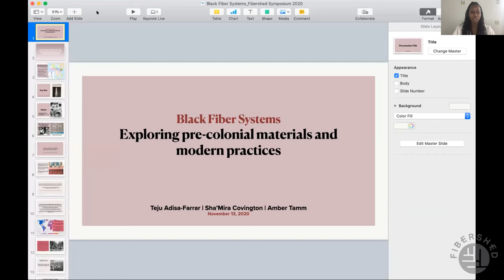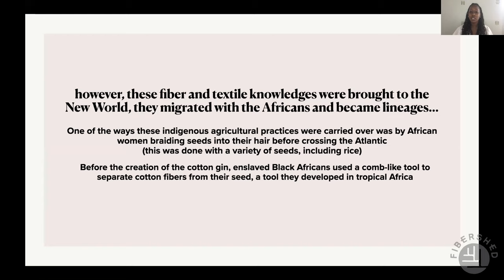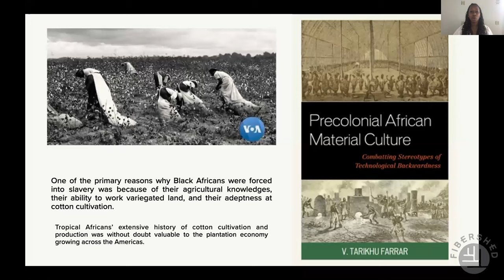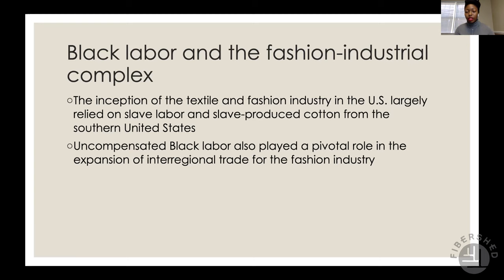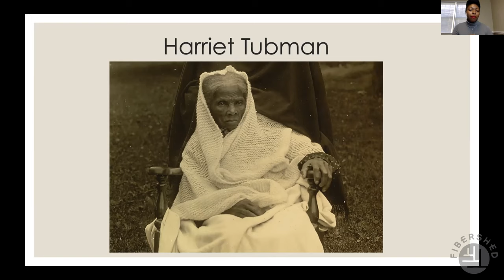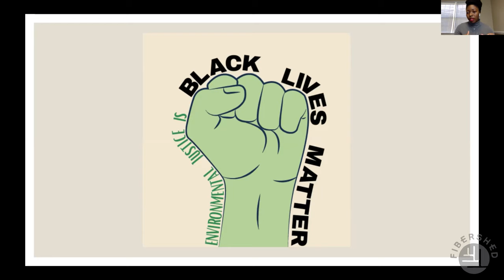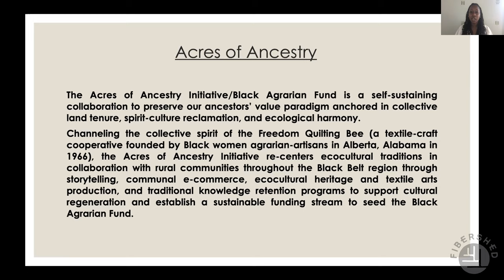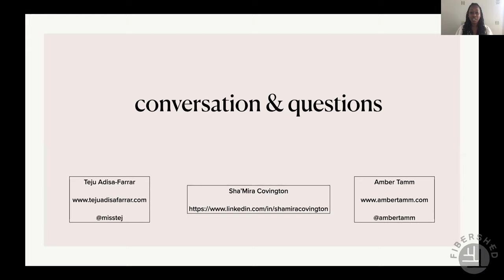Black Fiber Systems: with Teju Adisa-Farrar, Sha'Mira Covington, and Amber Tamm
This is a recording of a livestreamed panel discussion from November 13, 2020, as part of the Fibershed 2020 Wool & Fine Fiber Symposium: Healthy Soil & Sea. Organized and moderated by Teju Adisa-Farrar, the Black Fiber Systems panel explores and honors cultural traditions from precolonial West Africa to current conversations about sustainability, with Sha'Mira Covington and Amber Tamm.

- Social media - @misstej

Sha’Mira Covington, Ph.D. candidate researching intersections of Black fashion, decolonization, and globalization
- Social media @shamira.deanne

Amber Tamm, farmer, horticulturist, and floral designer working and healing with the earth
- Social media - @ambertamm

Panelist discussion links:
- The Black Feminist Study Theory Atlas -Ra Malika Imhotep and Miyuki baker

Community chat/Q&A links:
- I’m curious about the relationship between Black culture and quilting — how is the remarkable creative legacy of Gee’s Bend being carried forward by Black communities today? Gee’s Bend is still actively creating, too! There is an exhibit with Gee’s Bend quilts and several quilters had a panel discussion earlier this week
- (participant-generated) book list related to the subjects discussed:
Freedom Farmers - Monica White
Black Sustainability -Dominique Drakeford
Farming While Black - Leah Penniman
Rooted in Earth - Dianne D. Glave
Black Faces, White Spaces - Carolyn Finney
Red, White & Black Make Blue - Andrea Feeser
Braiding Sweet Grass - Robin Wall Kimmerer